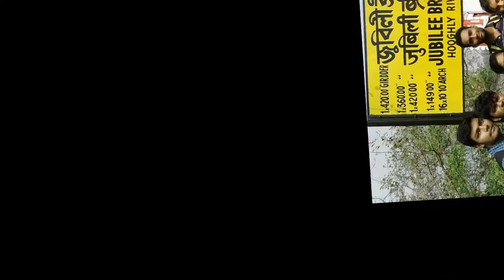kalyani mahavidyalaya microbiology dept batch of 2015-18